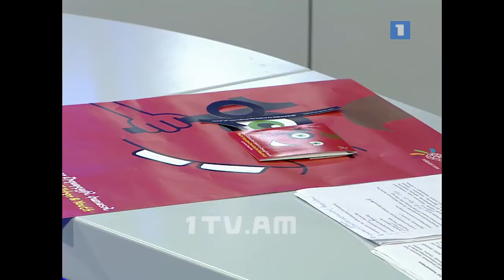14.11.14 / Հարցազրույց - Նունե Մանուկյան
14.11.14 / Հարցազրույց - Նունե Մանուկյան